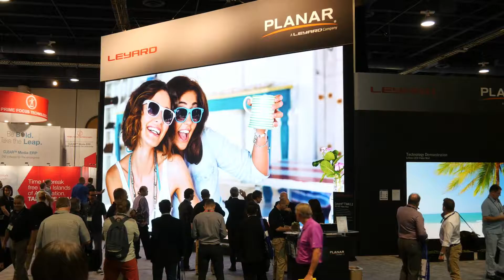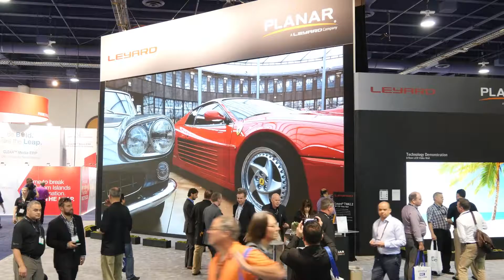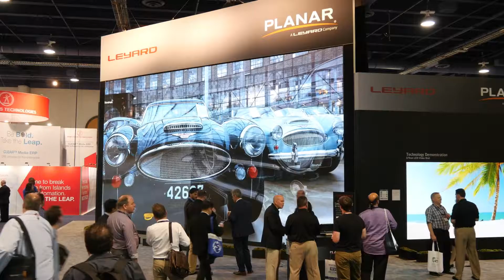Image Content on 8K LED Video Wall at NAB 2016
Highlights of image content showcased on the 8K LED Video Wall displayed at NAB 2016 from Leyard and Planar. This wall is composed of 64 Leyard® TWA1.2 LED video wall displays with a 1.2 millimeter pixel pitch, delivering stunning 7680 x 4320 resolution.